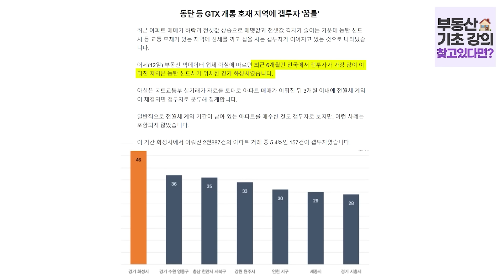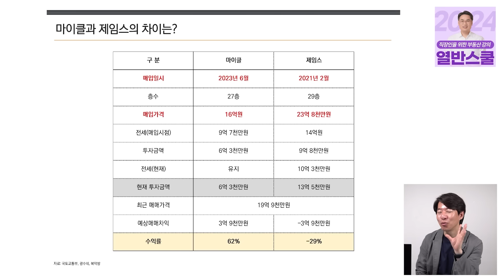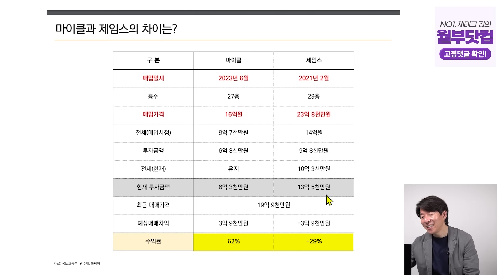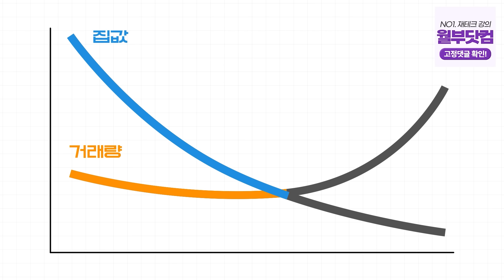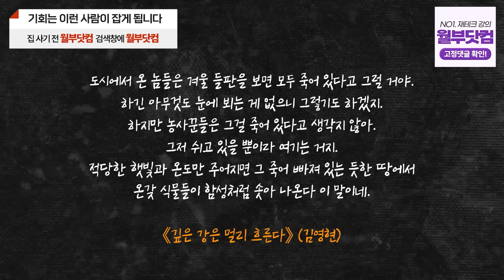"뉴스에 다 속아넘어가고 있습니다" 이 신호 뜨면 내집마련 하세요 (이광수 대표)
📌 그럼 내집마련은 언제 해야 하는 거예요? (링크가 곧 사라집니다!)

오늘 이광수 대표님께서 해주실 이야기는?
✔️ 상승하는 전세 가격, 내집마련 기회는 언제쯤?
✔️ 이 신호 뜨면 내집마련 하세요
✔️ 같은 아파트 2억 더 싸게 사는 법

이광수 대표님께서 해주신 이야기가 도움이 되셨다면